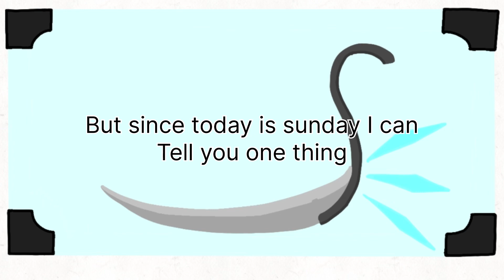Atom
To be honest I still had no idea what to name the video so umm yah - awonderingllama

Apps and things use to make this video:VN, CapCut, Sketchbook, GarageBand, FlipaClip